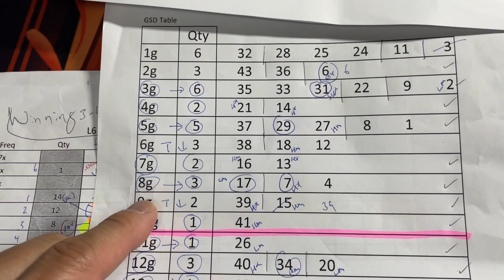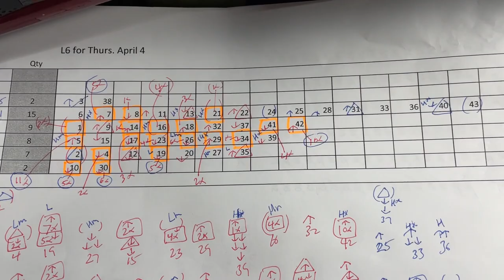My ロト6 prediction for Thurs. April 4, 2024-My prediction only captured 3/6 plus the bonus.